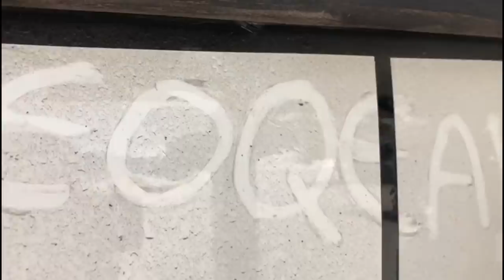PEGUEI O CAMINHÃO DEPOIS DE 5 DIAS PARADO E JA CARREGUEI!